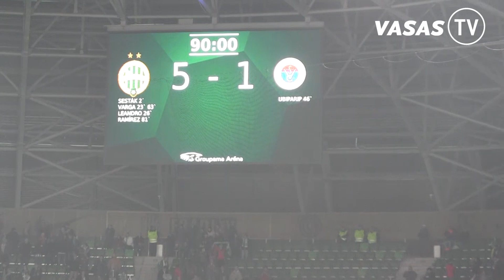Ferencváros- Vasas FC 5-1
2015. október 31., Groupama Aréna,
Simon Antal, Berecz Zsombor